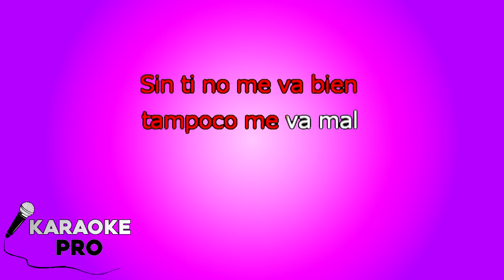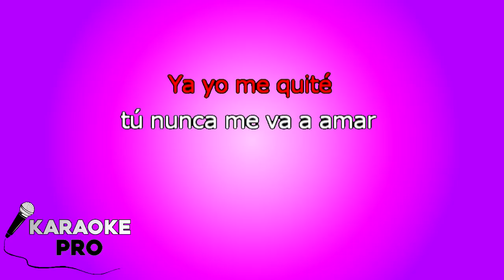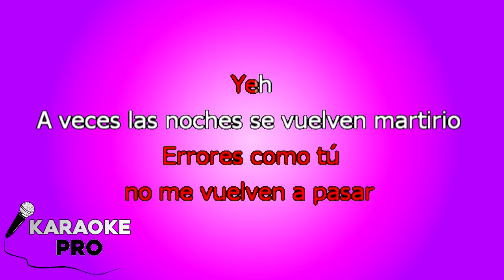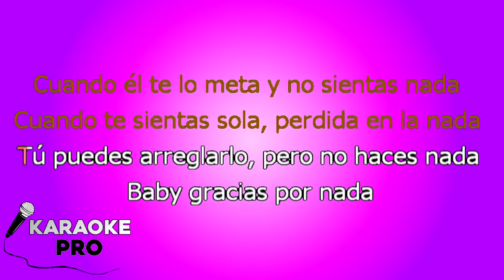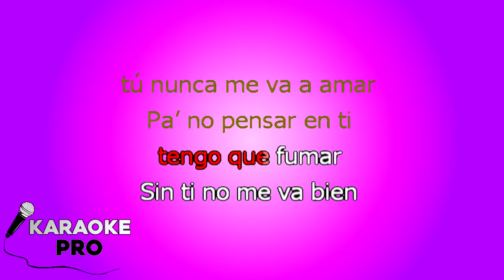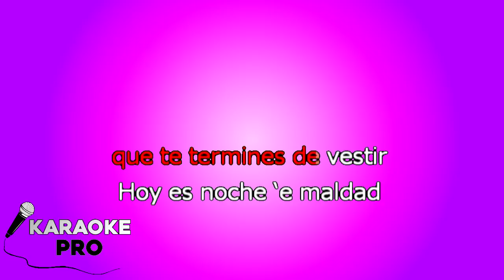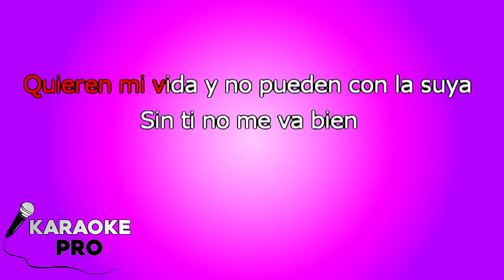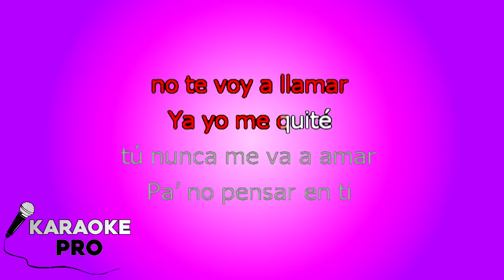NI BIEN NI MAL - Bad Bunny X100PRE KARAOKE con LETRA